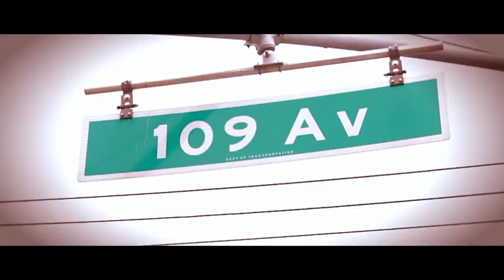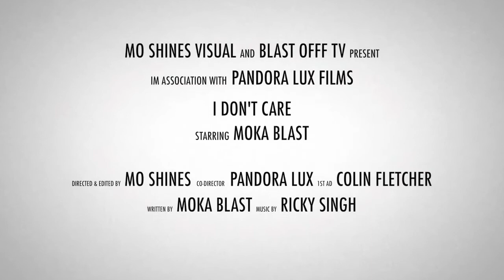Moka Blast - I Don't Care N***a (Unsigned Artist)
South Side Queens is back and Moka Blast definitely over delivers on this hood anthem. I Don't Care is not only a classic street banger but a way of life as Blast The Beautiful gears up for his trilogy with Dj Superstar Jay in Ladies Love Moka volume 3.

Fly Guy Committee Media Group LLC 2014.
BlastTheBeautiful.com